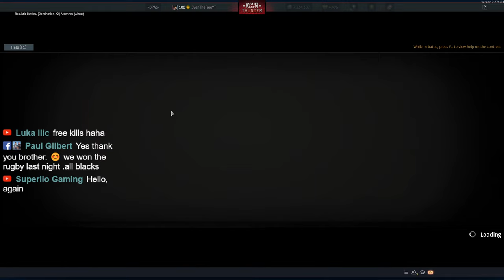🔴Reconnaissance by Fire , let's go!!! (24)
Welcome to my journey to become a War Thunder ace! I'll be playing through the game's different trees, learning the ins and outs of playing each one. I'll also be sharing my tips and tricks for becoming a better War Thunder Player.

-👊If you like the content, consider becoming a member today and RECEIVE access to Loyalty badges next to your name in comments and live chat, Custom emoji to use in comments and live chat and more...